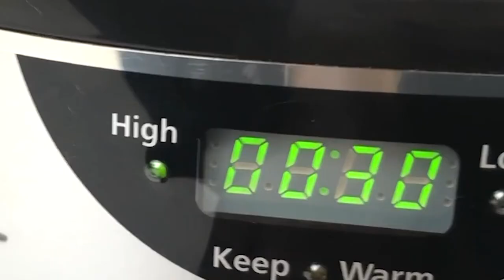How to: Cook Sweet Potatoes in a Slow Cooker (Crock Pot)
Did you know you can use your slow cooker to create flavorful SweetPotatoes with little to no effort? In this video we're using sweet potatoes and a crock pot to bring you another BeautyBoostingRecipe!

Sweet Potato Beauty Boosting Benefits:
•  Skin Rejuvenation (Vitamin A)
•  Anti-aging (Antioxidants)
•  Collagen Production (Vitamin C)
•  Hair Growth (B Vitamins)

3 Ways Shown in This Video:
•  Baked Potatoes
•  Mashed Sweet Potatoes
•  Chopped Sweet Potatoes

What You'll Need:
•  Sweet Potatoes
•  Slow Cooker (Crock Pot)
•  Salt
•  Pepper
•  Butter (optional)

Follow CityBeauty Online!